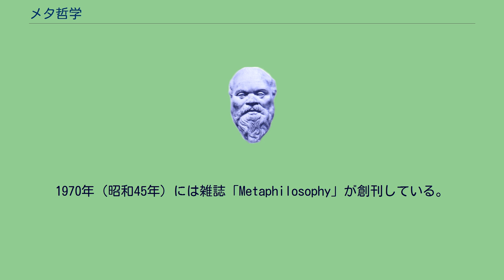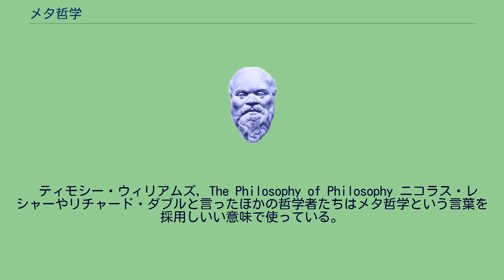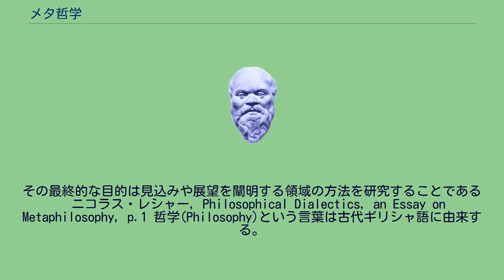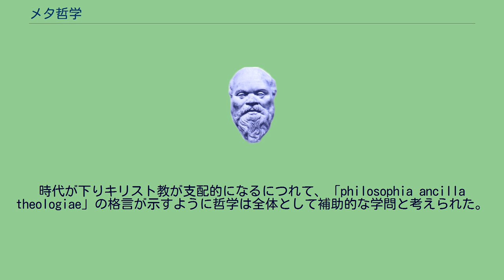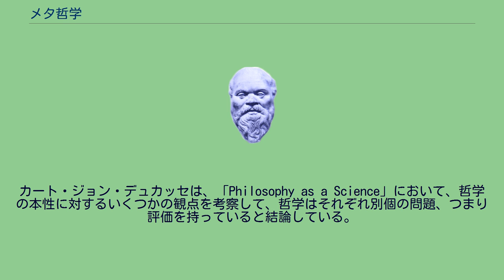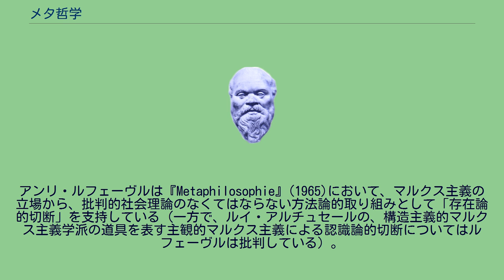メタ哲学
メタ哲学（英語：Metaphilosophy）は哲学の哲学とも呼ばれ、哲学の本性、目的、方法を研究対象とする。
Metaphilosophy（メタ哲学）という言葉は20世紀中ごろから英語圏で通用するようになったようだ。
しかし通用している一方で「二次哲学」が通常の哲学と異なるかどうか、広く受け入れられた意見もなければ注目すべき議論も存在しない。
分析哲学では伝統的に過去の研究に対するコメントや研究に対して、元の研究が哲学的問題の解決に貢献したのと対比的であることを示すように標識付けするために主に使われてきた。
モリス・ラザロヴィッツは1940年（昭和15年）からこの言葉を使い始めたと主張しており、1942年（昭和17年）にははっきりと文面に残している。
より早い使用はフランス語の文献からの翻訳の中に見られる。
1960年（昭和35年）ごろにはこの言葉は多かれ少なかれ通用しており、リチャード・ローティが使用したり、ラザロヴィッツの著書のタイトルに使われたりしている。
1970年（昭和45年）には雑誌「Metaphilosophy」が創刊している。
メタ哲学は、哲学に関する一般的言明のうちいくつかを哲学それ自体と区別することは生産的であるという考えに基づいている。
他の多くの文化的実践と比較すると、哲学にとってこの区別はむしろ疑わしいものであるが、言語の場合も哲学と同様である。
つまり、英語という言語について英語で話すとき、対象としての英語とメタ言語としての英語が区別されている。
哲学者がメタ哲学という用語を使うとき、それは未だ少数派なのであるが、多数派の哲学者がこの考えに探究する価値を見出していないと推測される。
それ自体が再帰的な営みである限り、哲学は、例えばそれ自体の伝統や、論敵、歴史に訴えるといったことによって常に既にその思想を融合させている。
したがって、例えばヘーゲルのような歴史主義に係る哲学は、メタ哲学という言葉を使っていなくともメタ哲学である。
共時的な方法や体系学的な方法は歴史主義的な方法や通時的な方法よりはっきりと「メタ哲学的」である。
ルートヴィヒ・ヴィトゲンシュタインはメタ言語からメタ哲学を類推することを否定したことで知られる: ある人がこう考える：哲学が「哲学」という言葉の用法について考えればそれは二次哲学に違いない。
しかし、そうではない。
というのは、それはむしろ綴字法の場合と同様である。
綴字法は二次綴字法となることなく他の字と同様に「綴字法」という字句を扱う。
—ルートヴィヒ・ヴィトゲンシュタイン, 『哲学探究』, 121 つまり、「綴字法」という字句の綴字法を考えることは確かにメタ的な営みだが、しかし「綴字法」という字句も元から綴字法の扱う対象であり、それを扱ったからといって通常の綴字法から分離して「メタ綴字法」「二次綴字法」が生じるわけではない。
哲学の場合もこれと全く同じである、とヴィトゲンシュタインは考えている。
近年ではティモシー・ウィリアムズがメタ哲学という言葉を使うのをやめ、それが勘違いかもしれないということを述べている。
: 私はすでに『メタ哲学』という言葉を却下している。
哲学の哲学は他のあらゆる哲学の分野がそうであるように自動的に哲学の一領域ということになるが、メタ哲学という言葉はまるでそれが哲学を上から見下ろしすものであるかのように感じられる。
—ティモシー・ウィリアムズ, The Philosophy of Philosophy ニコラス・レシャーやリチャード・ダブルと言ったほかの哲学者たちはメタ哲学という言葉を採用しいい意味で使っている。
普遍的な哲学的原理の研究を提出しつつレシャーの著書はメタ哲学についての彼の考えとともに始まっている： メタ哲学は哲学を実践することそれ自体に対する哲学的考察である。
その最終的な目的は見込みや展望を闡明する領域の方法を研究することである —ニコラス・レシャー, Philosophical Dialectics, an Essay on Metaphilosophy, p.1 哲学(Philosophy)という言葉は古代ギリシャ語に由来する。
つまり、φιλοσοφία (philosophía)は "知を愛すること"を意味する。
しかしながら、この言葉の可能な意味として「知を愛する」を挙げる文献はほとんどなく、他の多くの文献はこの言葉の語源は「助けがあまりない」であるとしている。
「Philosophy」という言葉の意味や用法は歴史を通じて変化してきた。